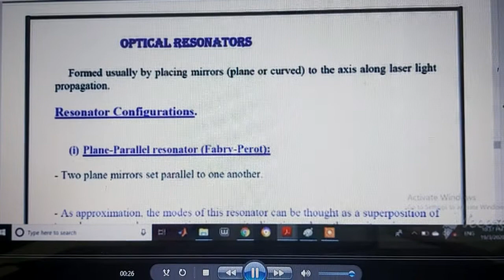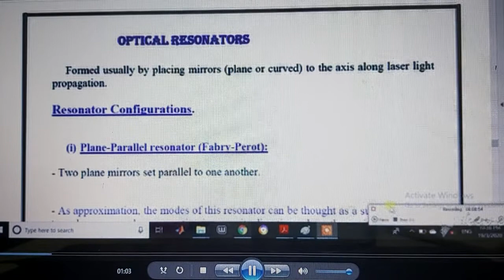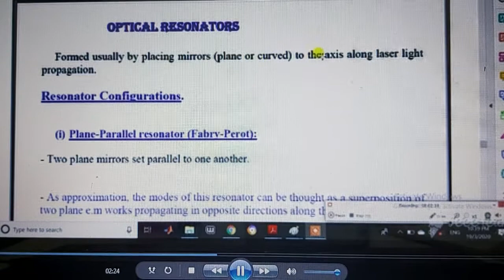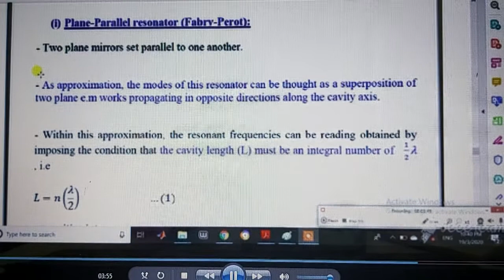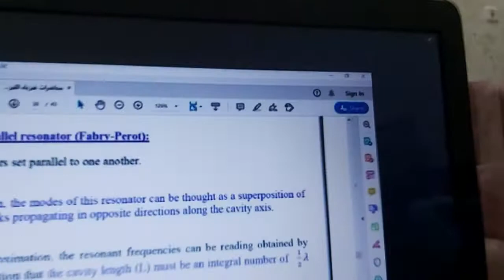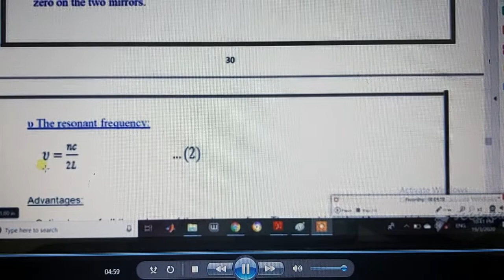Optical Resonator Configuration 1